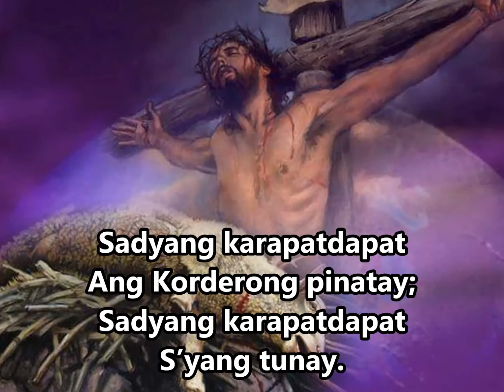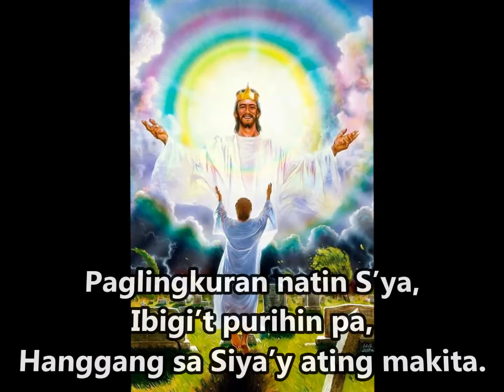Sadyang Karapatdapat #134 || Worthy, Worthy is the Lamb